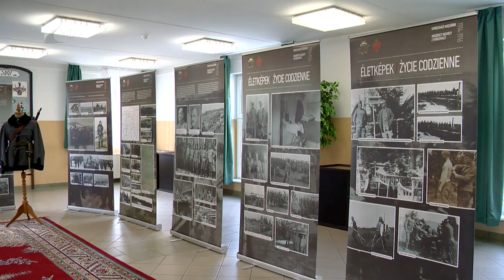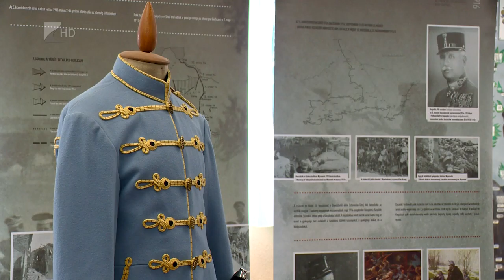Nyíregyházi huszárok - Kölcsey Tv